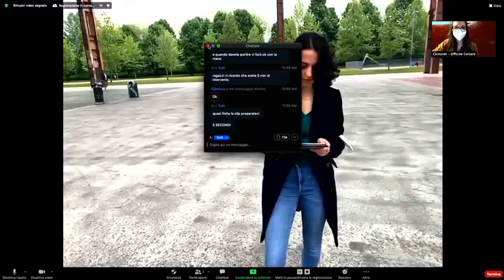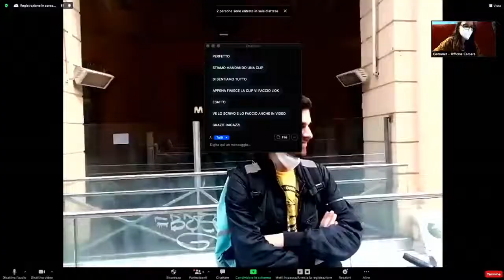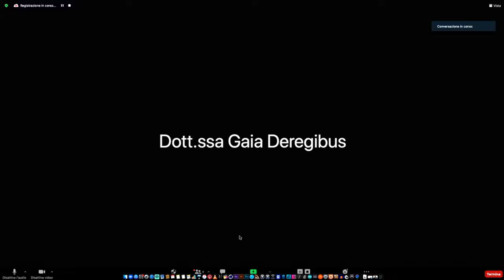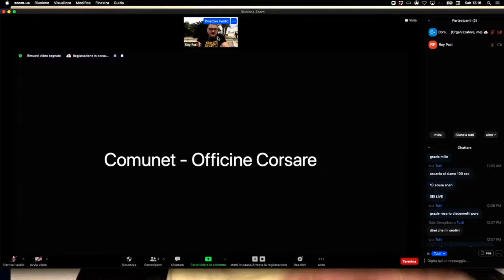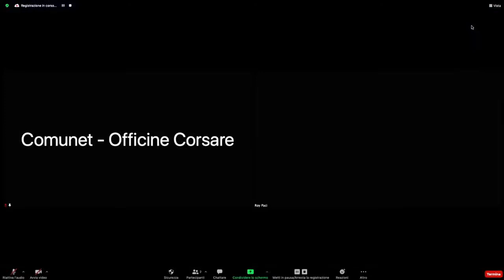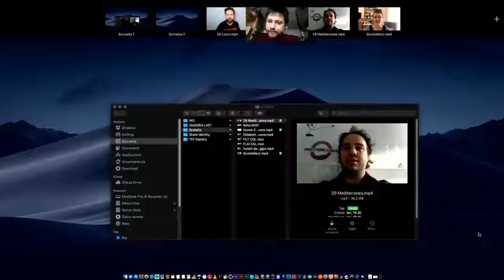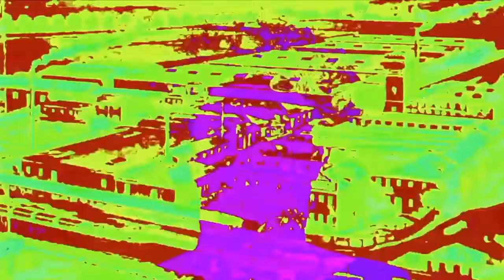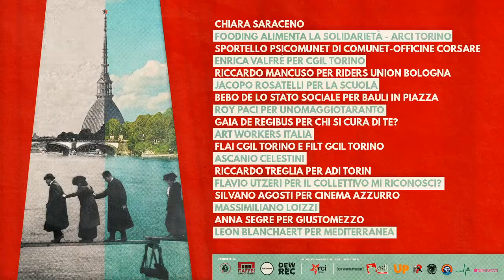Mondo Nuovo, Primo Maggio 2021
COSA ABBIAMO CONQUISTATO, COSA ABBIAMO PERDUTO

Con il Primo Maggio, a Torino torna anche Mondo Nuovo, la piazza digitale nata l'anno scorso per celebrare la Festa dei Lavoratori e delle Lavoratrici con l'obiettivo di affrontare le contraddizioni di un modello di sviluppo ritenuto sempre più insostenibile.

Il via alle 10 con il corteo digitale, che si concluderà alle 12:30 e verrà trasmesso in streaming sulle pagine Facebook degli organizzatori dell'evento, promosso da Comunet - Officine Corsare, Cinema Teatro Maffei, LaComune, Dewrec aps, in collaborazione con Arci Torino.

Se la prima edizione era ruotata attorno alla domanda "l'Italia riparte, ma per andare dove?", quest'anno la manifestazione mette al centro la questione che ha contraddistinto i DPCM del governo nei periodi di massima emergenza da virus Sars-CoV-2: quale lavoro è essenziale?

La gestione politica ed economica di oltre un anno di pandemia ha scaricato gran parte della crisi sulle spalle di quelle categorie che, con il loro lavoro, si prendono cura della società: lavoratrici e lavoratori della sanità e dell'assistenza, della logistica, dell’agricoltura, della scuola, del terzo settore, ma anche della cultura, dell’arte, del cinema e dello spettacolo, della ricerca.
Sono loro i grandi assenti dal dibattito pubblico e saranno loro i protagonisti dei comizi che animeranno la mattina, preceduti dal Flash Mob in diretta da Piazza Vittorio Veneto e da un'intervista alla sociologa Chiara Saraceno.

PROGRAMMA (soggetto a variazioni)
10:00 -12:30 Corteo digitale
“Radunare, criticare e celebrare”
10:05 - Introduce Anita Marafioti di Comunet-Officine Corsare
10:10 - Flash Mob nazionale in diretta da Piazza Vittorio Veneto
10:25 - Performance di Riccardo Mazza "Project-TO Italy@Work: Donne Che Lavorano"
(in collaborazione con Archivio Nazionale Cinema di Impresa)
10:35 - La prof.ssa Chiara Saraceno dialoga con Rocco Albanese di Comunet - Officine Corsare sul tema “Lavoro essenziale o non essenziale?”
10:50 - Comizi “Rialziamo le teste” in diretta dal Cinema Maffei sul tema "Lavoro essenziale"
1. Il lavoro nel terzo settore e nei progetti di contrasto alla povertà: Andrea Polacchi e Alice Eugenio Graziano di Arci Torino su Fooding - Alimenta la solidarietà
2. Il lavoro di cura: Francesca Gardiol e Gianluca D’Amico di Comunet - Officine Corsare sullo sportello Psicomunet
3. Il lavoro dei fattorini del food-delivery: Riccardo Mancuso del Coordinamento rider Bologna
4. Il lavoro nella scuola: Jacopo Rosatelli, insegnante e collaboratore de Il Manifesto
5. Il lavoro culturale: Flavio Utzeri del collettivo Mi riconosci?
6. I lavoratori essenziali: Enrica Valfré della Cgil Torino
7. Il lavoro dello spettacolo: Bebo de Lo Stato Sociale per Bauli in Piazza
8. Il lavoro di cura: Gaia De Regibus per Il Coordinamento Chi si Cura di te?
9. Il lavoro nell’arte: Art workers Italia
10. Il lavoro agricolo: FLAI CGIL
11. Il lavoro nel Cinema: i Fratelli De Serio
12. Il lavoro nel teatro: Ascanio Celestini e Massimiliano Loizzi
13. Il lavoro nella logistica: CGIL FILT su sciopero del 22/3
14. Il lavoro di cura familiare: Giusto mezzo
15. Il lavoro di accoglienza: Mediterranea
16. Il lavoro nella ricerca ADI Torino
RINGRAZIAMENTI
Un grazie particolare a Sweet Life Faktory per l’immagine coordinata, a Riccardo Mazza per la regia tecnica e a Irene Dionisio per il lavoro di contatto e organizzazione dei comizi.